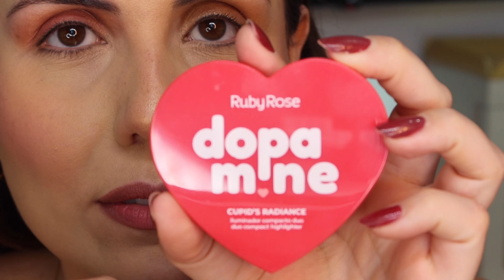TESTANDO LANÇAMENTOS DE MAKES BEAUTY FAIR: RUBY ROSE, DALLA, RUBY KISSES, VIZZELA, KLASS VOUGH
No vídeo de hoje, eu vou testar alguns dos lançamentos mais incríveis da Beauty Fair! Venham comigo conferir essas novidades, ver como se saem na prática e se valem a pena! 💄✨

Preparem-se para muitas primeiras impressões, dicas e, é claro, um resultado final que vocês não vão querer perder!

Produtos Usados:
Primer Glass Ruby Rose: